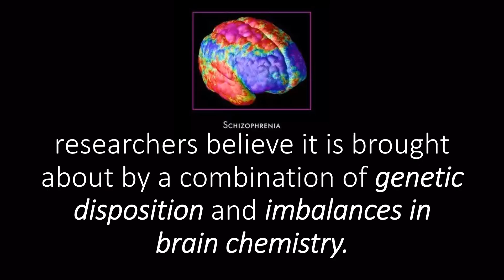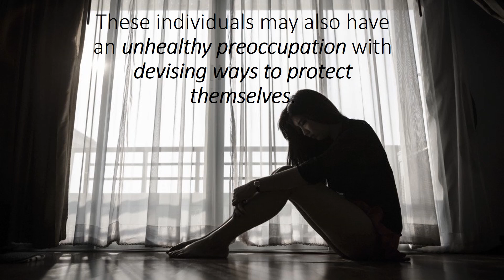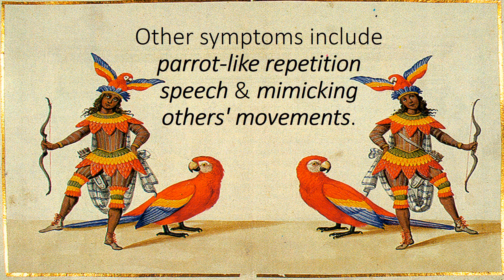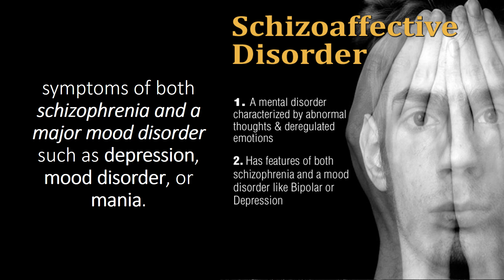Types of SCHIZOPHRENIA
Schizophrenia is a serious mental disorder which affects how a person thinks, feels and acts. We are both fascinated and often frightened by schizophrenia, this is a serious and complicated health condition that affects individuals in different ways. Individuals with this condition often have trouble in distinguishing reality from their delusions as a result, may become withdrawn and have trouble associating with others and dealing with social situations.Researchers believe it is brought about by a combination of genetic disposition and imbalances in brain chemistry. There are actually five different forms of schizophrenia.